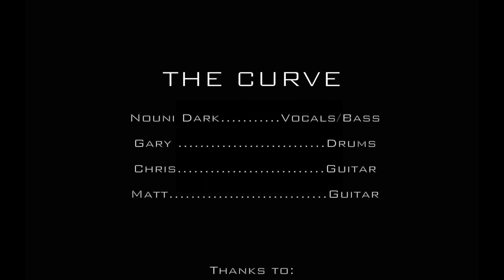The Curve - The Sinner ( Clip Officiel)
The Curve  "The sinner"

Music composed and performed by - The Curve
Recorded, Mixed and mastered @ H2O Recording studio